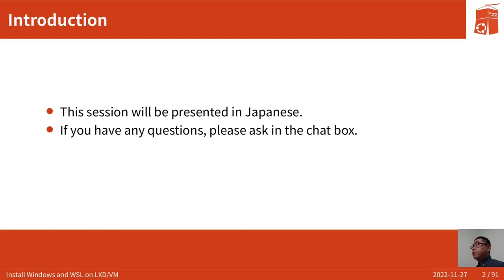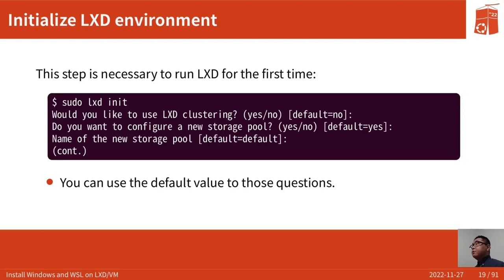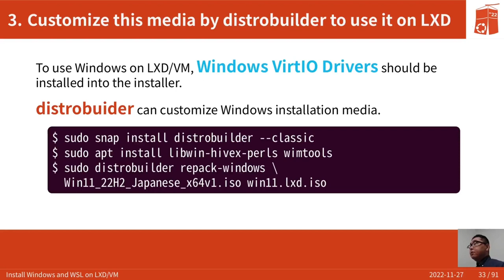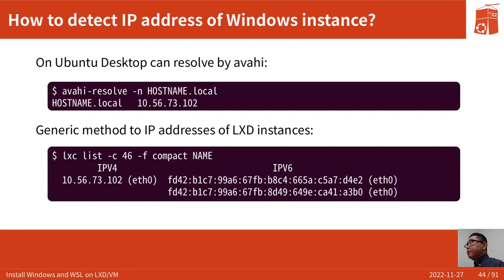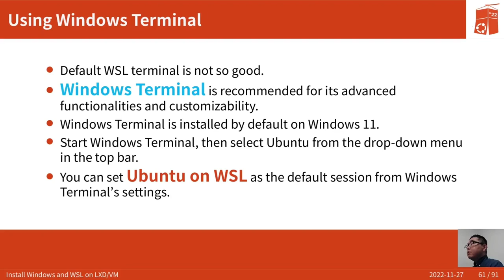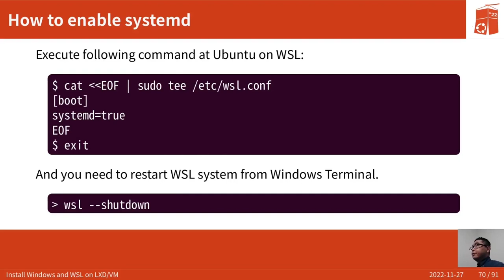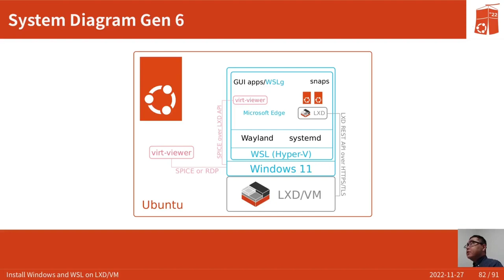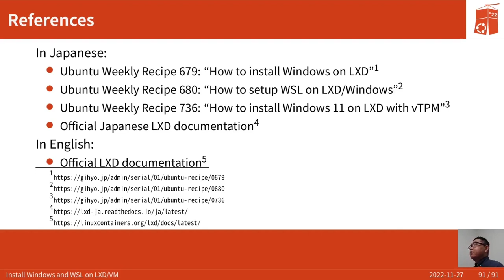[ja-JP] Install Windows and WSL on LXD/VM - Mitsuya Shibata | UbuCon Asia 2022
LXD is a system container manager. In addition, LXD 5.0 on Ubuntu 22.04 LTS offers enhanced support for virtual machine functions such as vTPM and many devices hotplug.

For those unfortunate users who must use Windows on Ubuntu, this session provides how to install Windows without purchasing a new PC.

I will talk the followings.

Explain about prerequisites.
- How to setup LXD on Ubuntu Desktop.
- How to prepare vTPM on LXD instance.
- How to install Windows 11 to LXD instance on Ubuntu Desktop.
- Use RDP to control Windows instance.
- Setup WSLg on Windows 11.